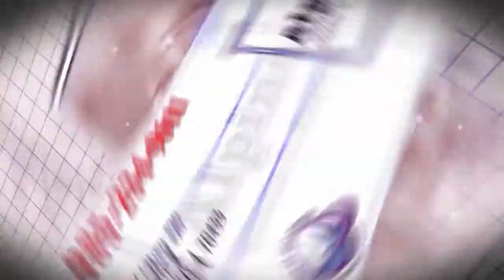Alpine Clocks & Jewelers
1102 N Hwy 190, Ste A Covington, LA 70433